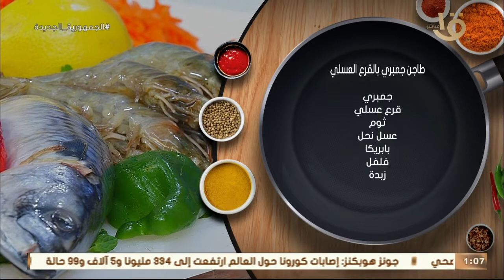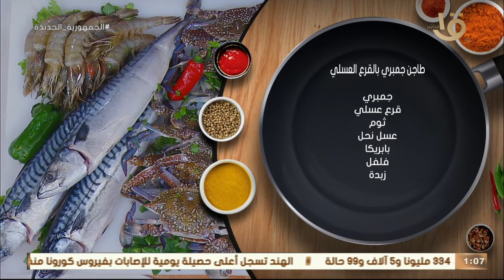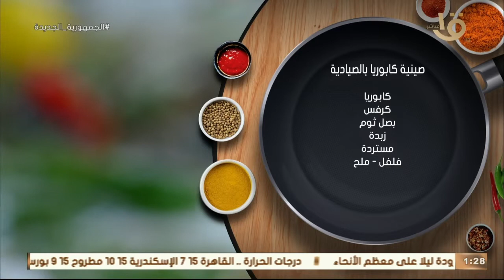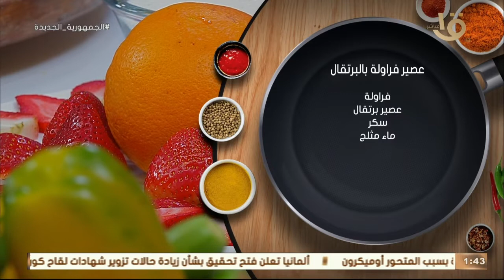طريقة عمل "الكبسة السعودي بالسمك الدراك" و"طاجن جمبري بالقرع العسلي" مع الشيف المغازي حلقة 19-1-2022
أكلة أمي | مكونات وطريقة عمل "الكبسة السعودي بالسمك الدراك" و"طاجن جمبري بالقرع العسلي" مع الشيف المغازي.. حلقة كاملة 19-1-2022
أكلة_أمي
▶▶ Follow us ▶▶